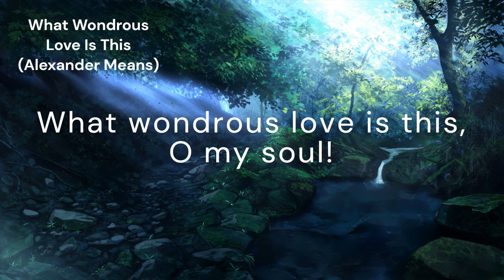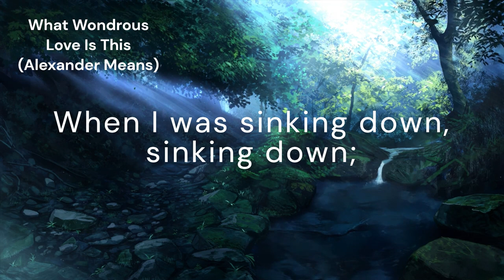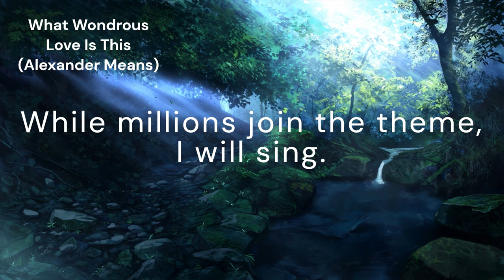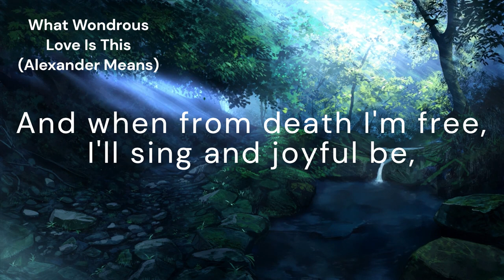What Wondrous Love Is This (WONDROUS LOVE)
*Tune:* WONDROUS LOVE
*Author:* Alexander Means
*Composer:* Anonymous
*Arranger:* Emily R. Brink

*Lyrics:*
What wondrous love is this, O my soul, O my soul!
What wondrous love is this, O my soul!
What wondrous love is this that caused the Lord of bliss
To bear the dreadful curse for my soul, for my soul,
To bear the dreadful curse for my soul!

When I was sinking down, sinking down, sinking down,
When I was sinking down, sinking down;
When I was sinking down beneath God's righteous frown,
Christ laid aside His crown for my soul, for my soul,
Christ laid aside His crown for my soul.

To God and to the Lamb I will sing, I will sing,
To God and to the Lamb I will sing;
To God and to the Lamb, who is the great I Am,
While millions join the theme, I will sing, I will sing,
While millions join the theme, I will sing.

And when from death I'm free, I'll sing on, I'll sing on,
And when from death I'm free, I'll sing on;
And when from death I'm free, I'll sing and joyful be,
And through eternity I'll sing on, I'll sing on,
And through eternity I'll sing on.